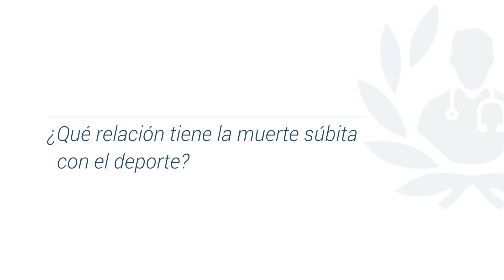Relación entre la muerte súbita y el deporte